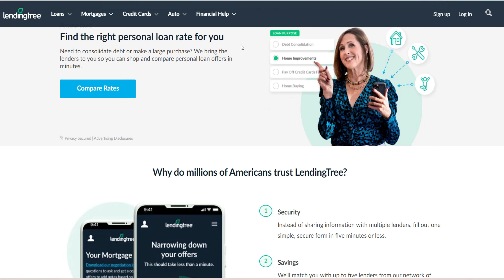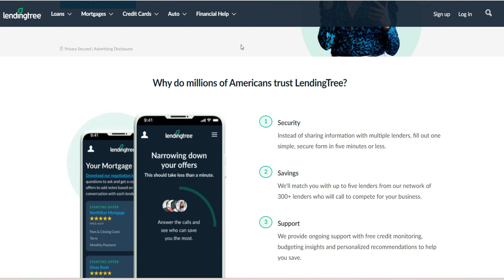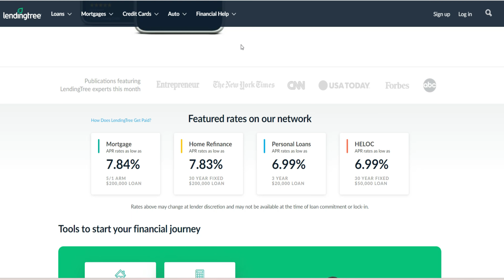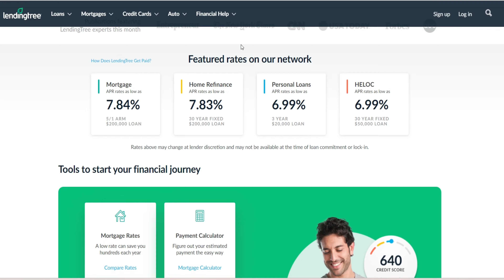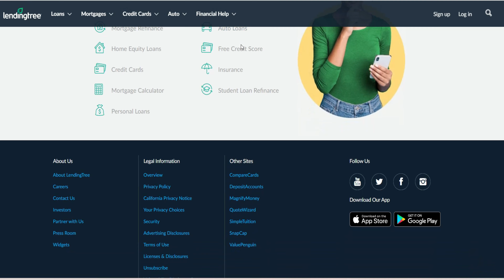Is LendingTree a legit business? how to get a business loan from lendingtree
In this video, Is LendingTree a legit business? how to get a business loan from lendingtree